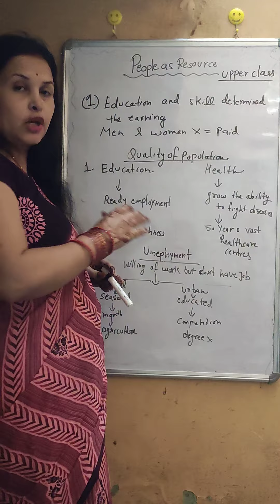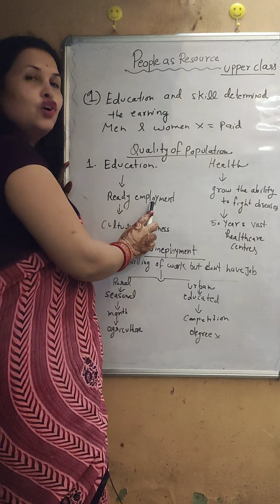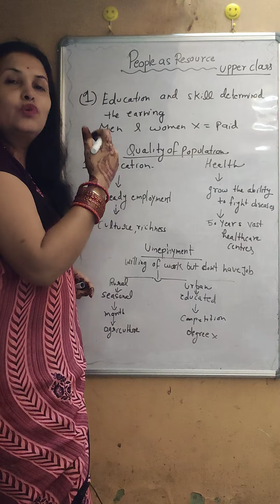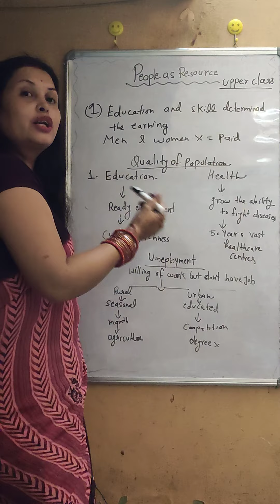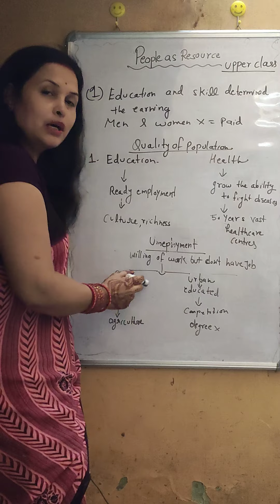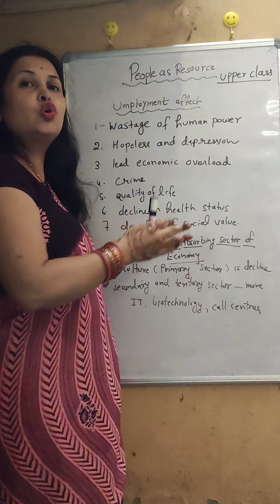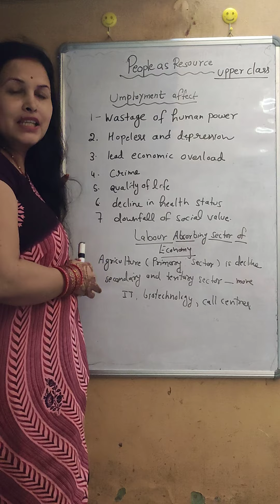# Social#people as resource Part 2